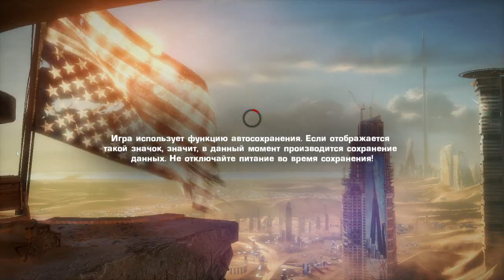Spec Ops: The Line - ПРОЛОГ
If video was pleasant - don't forget to put like, surely leave the comment and share video with friends!